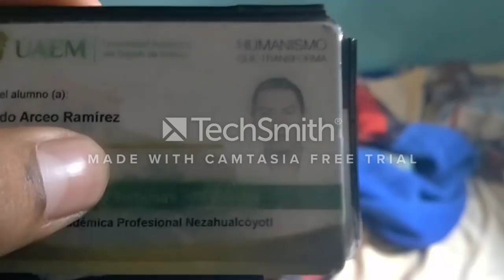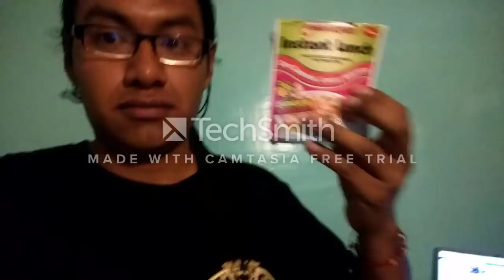TigerGameHub Conociendo a suscriptores de Twitch TV "PerroLocoMP"